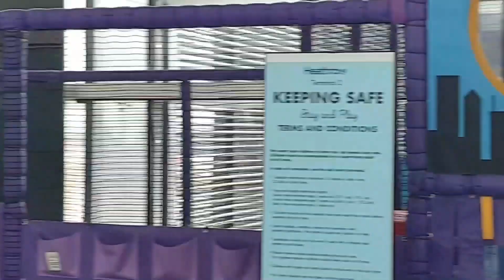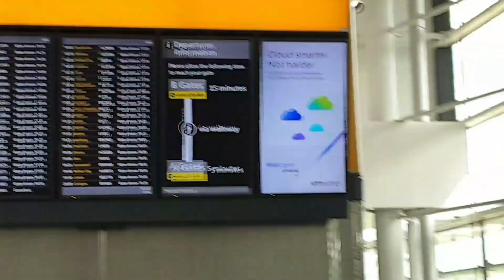Introducing Heathrow's New Terminal 2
Heathrow Terminal 2